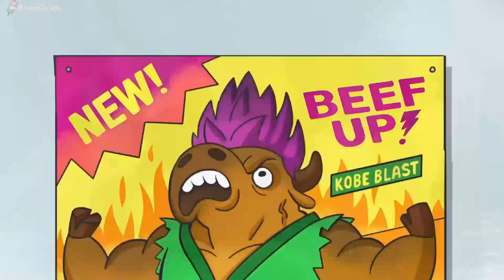Los Vecinos Green - La carrera de la muerte